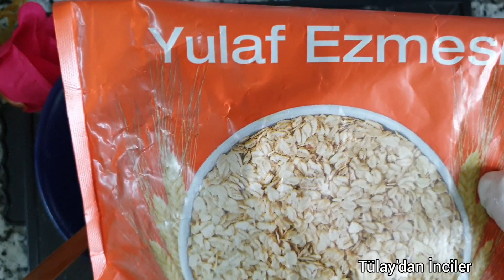3 Gecede 3 Ton CİLT BEYAZLATMA YÜZ BEYAZLATMAK İÇİN PATATES MASKESİ, Güzellik ve Bakım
Yüz beyazlatmak için patates maskesi tarifi ile 3 gecede 3 ton cilt beyazlatma, leke giderici cilt beyazlatıcı dünyanın en iyi yüz maskesi, güzellik ve bakım önerileri.

Tülay'dan inciler YouTube kanalıma ilk defa rastladıysanız,öncelikle HOŞ GELDİNİZ !!
SEVGİLERİMLE..Tülay

ÖNEMLİ NOT
Kanalımda kişisel bakım videoları hazırlıyorum.Asla tedavi amaçlı değildir!!!.UYGULAMALARDA her cilt tipi için önce kulak yanında test ederek  uygulanmalı.!! Tarifler öneri niteliğindedir, herhangi olumsuz bir durumdan kanalım sorumlu değildir.

Cilt bakımı ve güzellik uzmanıyım, dünyaca ünlü, doğal bakıma gönül vermiş kişileri takip ederek, her anı okumak ve araştırmakla geçen ben, işimi çok severek yapıyorum, sevgilerimle...Tülay İLKBAHAR
HOŞÇA KALIN